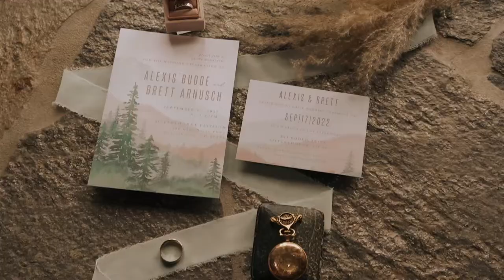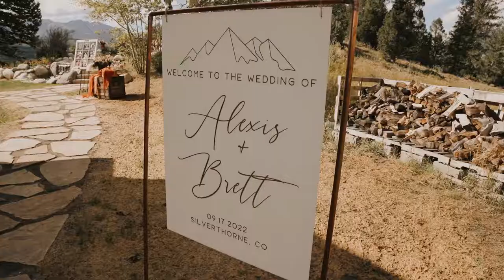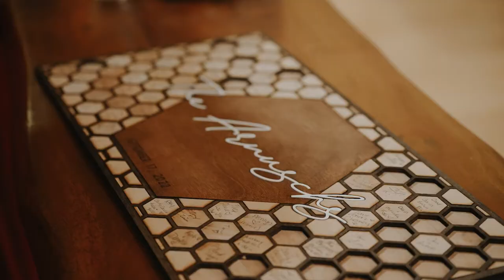When you find your person you just know | June + Brett | Silverthorne Wedding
When you find the right person " you'll know,  when you know "
June + Brett's Silverthorne Colorado Wedding

Brett knew in the first moment that he was going to marry June.
Because you know when you know...
These two have spent the last 4.5 years making memories and starting their love story.
Brett was extremely close with his grandfather so when Brett's grandma gave him her and his late grandfathers weddings rings after he proposed Brett had them melted together to create his wedding band.
June and Brett committed their lives to one another on top a beautiful mountain top surrounded by family and friends and a love that was evident every time they looked at each other.

It was a true honor to document this day!

The Team:
Ceremony Venue | Private Residence
Reception Venue | Silverthorne Pavilion
Photographer | Emily Nicole Photography
Videographer | Roots + Wings Films
Event Coordinator | Tarah Avery
Florist | Petal & Bean
DJ | Gordon Avenue
Caterer Name + Website + Email + Instagram
Cake | Mom's Bakery
Hair | Hayley Styles
Make Up Artist | Nicole Toledo
Bride Attire | Lovers Society
Bridal Boutique | Lovely Bride Denver
Groom Attire |Studio Suits
Decor Rentals | Made by Mads

Music Licensed via Music Bed:

MB0181PAKXWQVXX